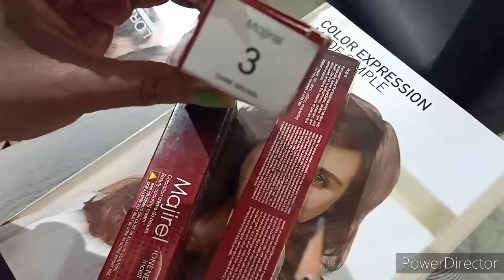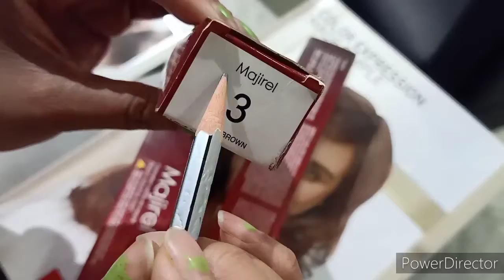Basic hair colour theory part 2//Mahi makeover